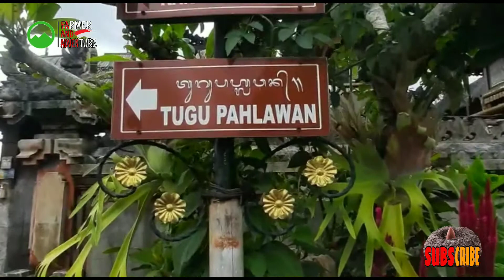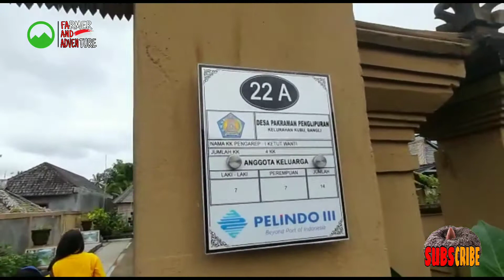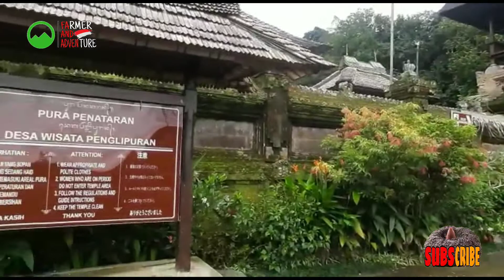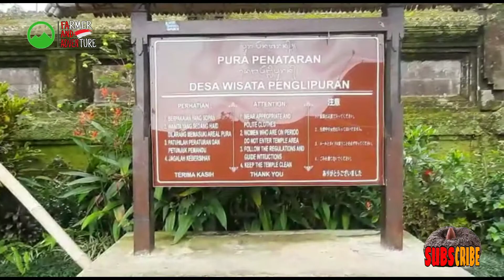PENGLIPURAN BANGLI | SALAH SATU DESA TERBERSIH DI DUNIA | DISAAT PANDEMI COVID19 2020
Hi Sahabat Farmer And Adventure
Bali memiliki desa Terbersih Di Dunia lho yaitu Desa Penglipuran yang terletak di Kab. Bangli, lalu bagaimana suasana Desa Penglipuran ketika di landa Pandemi Covid19 ini.